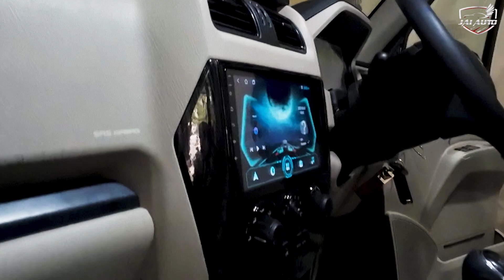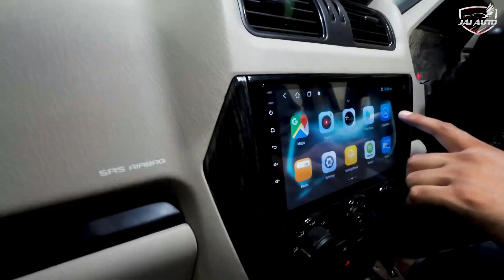Scorpio S की ज़बरदस्त Modification S11 में सिर्फ़ JAI AUTO, Rama Road पर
Where Performance Meets Style ⚡🔝 | Your Ultimate Car Modification Destination 🚘 | Turning Heads on the Road 📸💯 |

Your Destination to get the Best of the Industry:

RAMA ROAD Centre
53B/20 Industrial Area
Rama Road

KAROL BAGH Centre
15/10158 Abdul Aziz Road
Karol Bagh